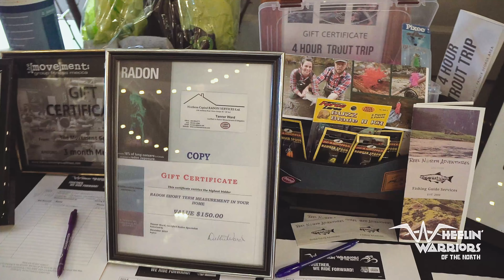Wheelin' Warriors of the North Gala Fundraiser 2019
The Wheelin' Warriors of the North are a group of 80+ difference-makers in Prince George who are raising money for the BC Cancer Foundation. In addition, they will be riding 250km's on their bikes this August in the annual Ride to Conquer Cancer. So far, the team has raised over $800,000 and the goal is to surpass one million this year. Here's a quick little video from their latest fundraising gala at the Hart Community Centre.